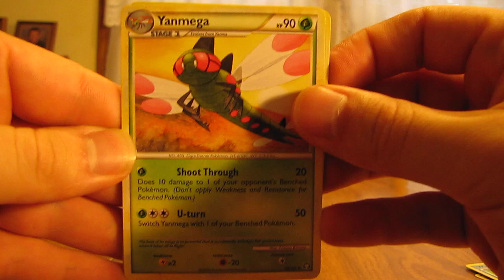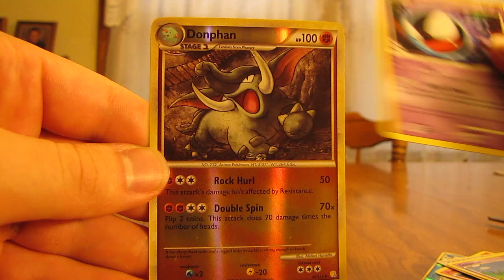Free Cards Through the Mail: zekrom521